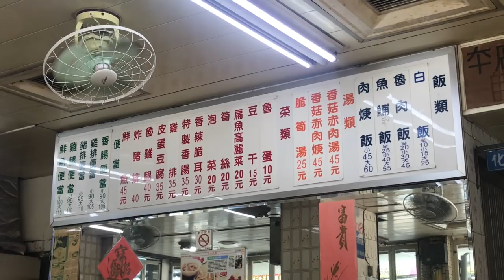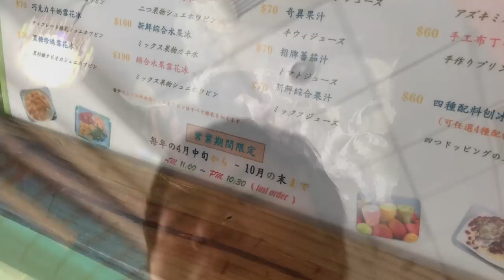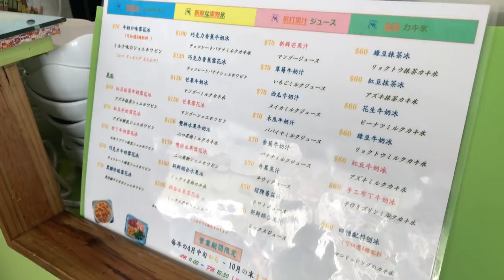台灣魯肉飯🇹🇼日本人🇯🇵愛吃魯肉飯/芒果冰！滿庭香魯肉飯/冰讚 台北のマンゴーかき氷とルーロウファンのおすすめ店!MRT雙蓮 EP437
MRT雙蓮駅から徒歩５分ほど

滿庭香魯肉飯
60年続くルーロウファンの美味しいお店。オーダーは指差し注文も出来るためオススメ。ローカル感の雰囲気が好きな台湾好きの方にオススメ。ルーロウファンは小でも大きめ。

冰讚
言わずとしれたマンゴーかき氷の有名店。個人的には台北で食べるマンゴーかき氷はここが一番好き。値段も牛乳の氷を使ったマンゴーかき氷１５０。普通の氷のマンゴーかき氷が１３０元と有名な他店と比べて安め。店内は日本人ばかりなので日本語が聞こえる安心感もあるかも。

iPhone 7

G7X MarkⅡ
Feiyutech WG2
Logitech MX MASTER 2S